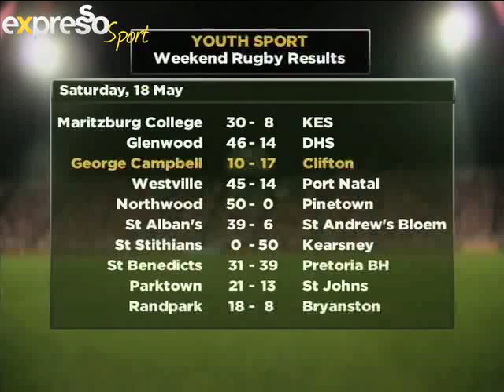Expresso Sport - Youth Sport (21.05.2013)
It seems we say this every week, but, what an incredible weekend! With upsets happening all across the country from Kwa-Zulu Natal to Gauteng, the season is far from over. Let's take a look at what went down in the best schoolboy rugby action around!